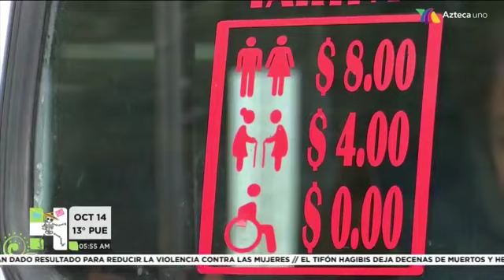Hechos AM Puebla 14 de Octubre de 2019 con Armando Álvarez y Sandra Ortiz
HechosAMPuebla Este sábado se dió el incremento al costo del pasaje.